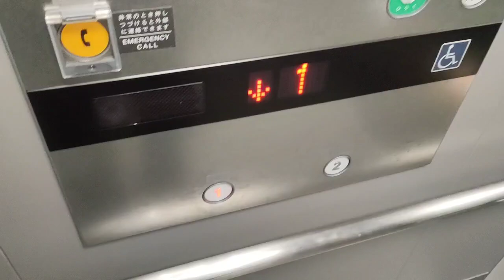フジテックエレベーター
メーカー(Bland/保養商)・フジテック株式会社(Fujitec CO,.LTD./Fujitec升降機)(エレ20-1)
停止階(number of installation/途經樓層)・2か所(層)1・2(G,1)
車椅子操作盤・有
合成アナウンス・有
乗降推進ポーン音・有
乗り場液晶インジケーター・有
かご内液晶インジケーター・有
マルチビームドアセンサー・有
ドア警告シグナル・無
到着予報チャイム・無
ボタン確認音・有
機種(Type/类型)・エクシオール(Xior)
撮影地(Location/地址)・太白区内家電量販店(Yamada Electronics retailers at Taihaku word/太白区里面的消费类电子产品零售商)

【説明】
1Fから1F～2F間を往復撮影。エレベータの到着時間は動画開始後すぐです。太白区内の某家電量販店にあります。乗り場が鏡張りになってる為乗場の液晶インジは取ることが出来ませんでした…。また動画が途中で途切れてしまい再び入れたところを繋げています。